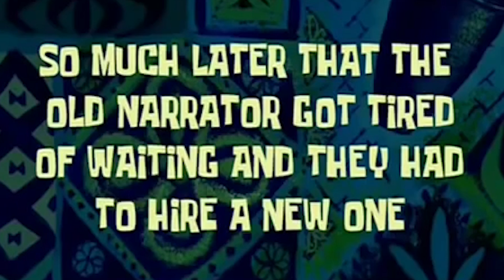VOOR DE EERSTE KEER SPELEN MET LEVEL 9 MAX!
Dit is mijn allereerste Brawl Stars video op mijn kanaal, dus ik ben benieuwd naar hoe jullie het ontvangen!

In deze video level ik de knokker "Max" van level 1 naar level 9 en speel ik er enkele potjes mee. Trouwens.. als jullie wat leuke ideeën of challenges hebben, laat het weten in de comments!